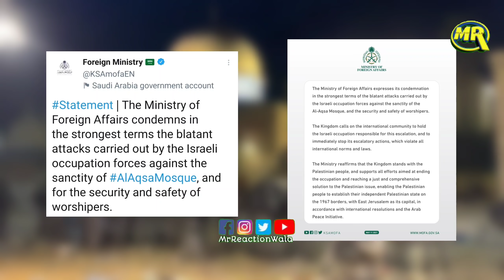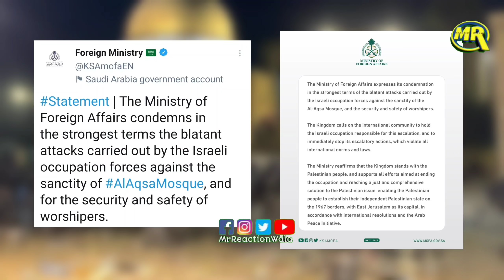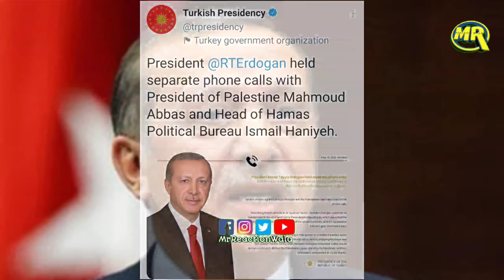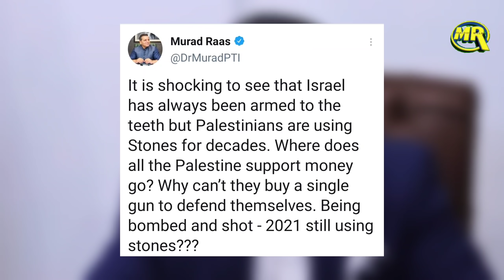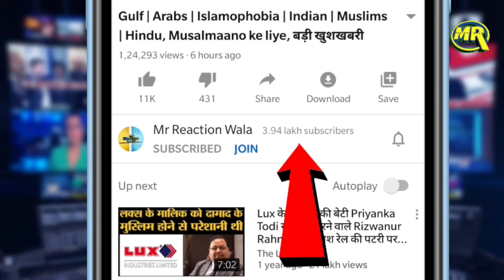Israel को World Muslim League ki फटकार, Saudi Arabia भी आया आगे। Saudi Arab on Israel